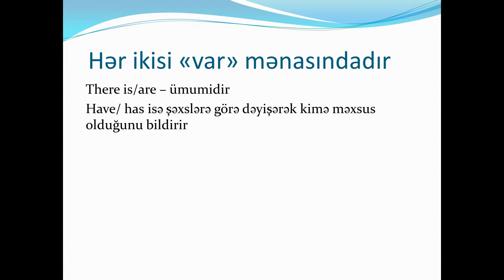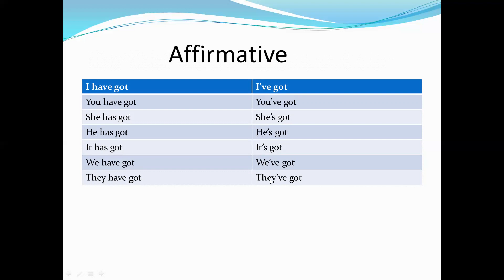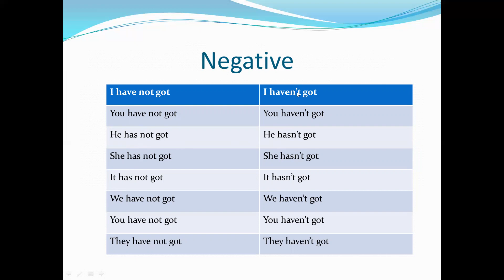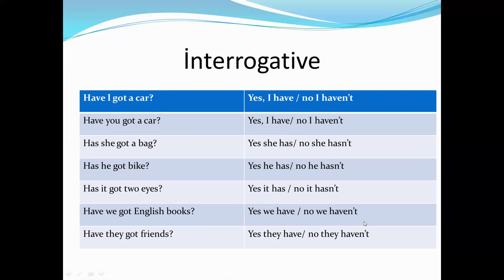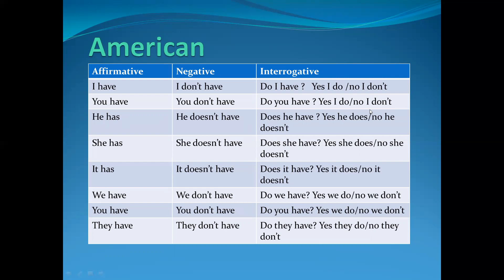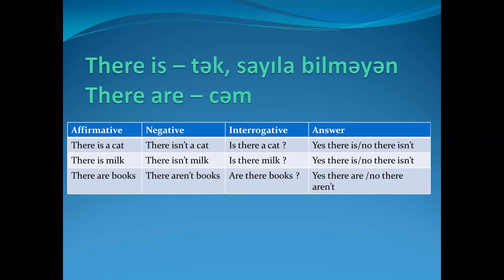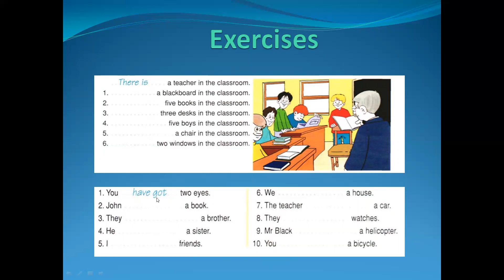There is/ are Have/has qaydası (4-cü dərs) 0-dan ingilis dili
Salam, günün üçüncü videosu gəldi. Ümid edirəm hərkəsə yararlı olar, danışıqla bağlı videolar da çəkəcəm izləmədə qalın :)